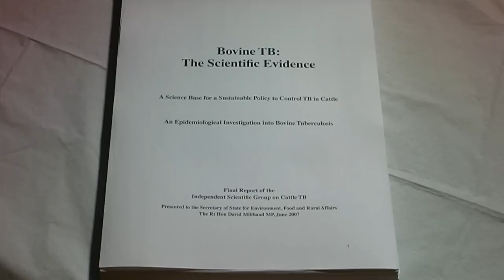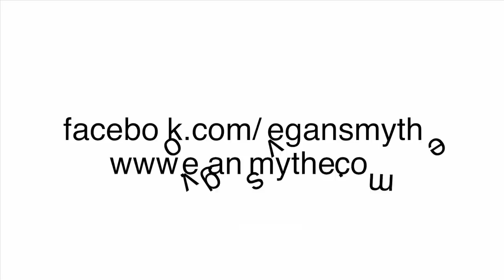Save Us from the Cull (Badger Song)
You can listen continuously by downloading the song from iTUNES! A song protesting against the horrible and useless proposed badger cull in the UK.  The referenced information for this song was sourced

The song was commissioned by the wonderful folk at Farplace Animal Rescue

Many thanks to Graham Lee, Debbie Dias and Gillian Mew for permission to use their badger photos and footage.  Badger artwork by Nikki Morris.

I'm a badger from England
That's black and white
I sleep in the daytime
And scurry 'round at night
I dwell in a tunnel
Deep underground
And the government is plotting
To shoot us all down

Save Us From the Cull
It won't solve your problems
Get it through your thick skull

They say if they kill us
Cows won't get TB
But the Independent Scientific
Group disagree
The farmers demand
Something has to be done .
Vaccines are not licenced
But they'll licence a gun

Of every ten badgers,
and that includes me
The government is scheming
To kill all but three .
We'll bleed in our burrows
We'll scream and we'll run .
While the effect on the scourge
Of bovine tuberculosis
According to research ... ...
Will most likely

Be NONE